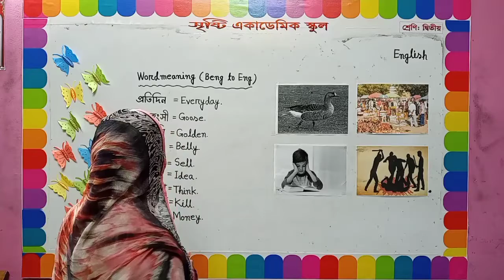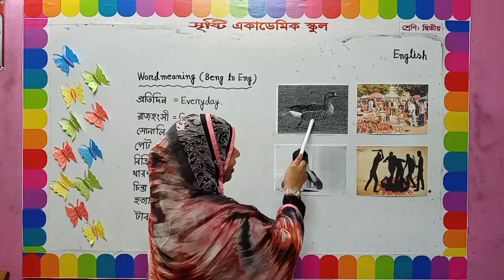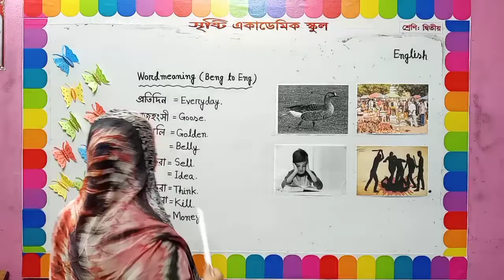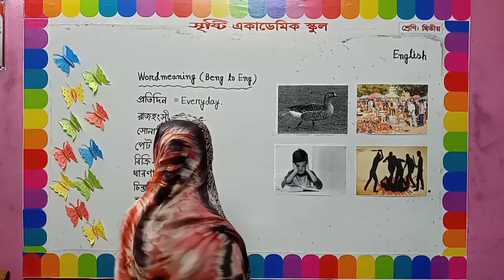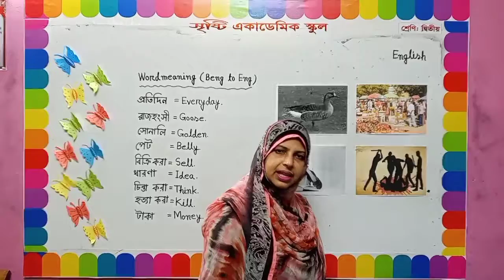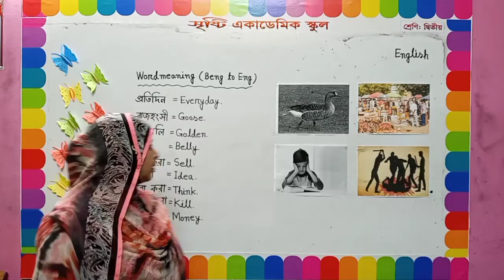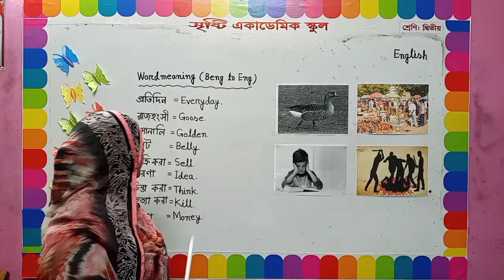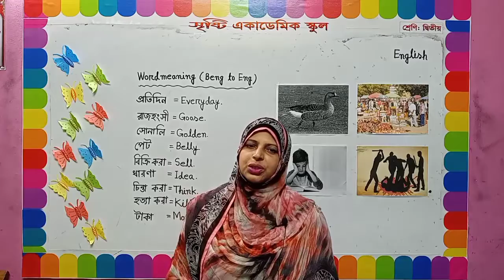November 21, 2020